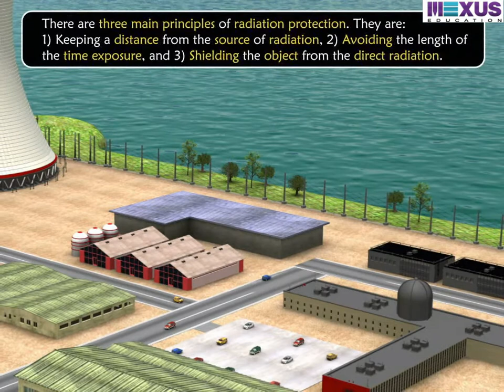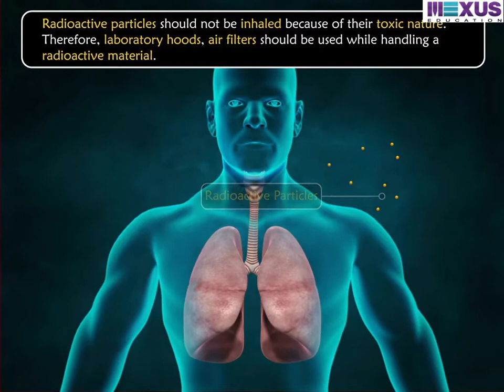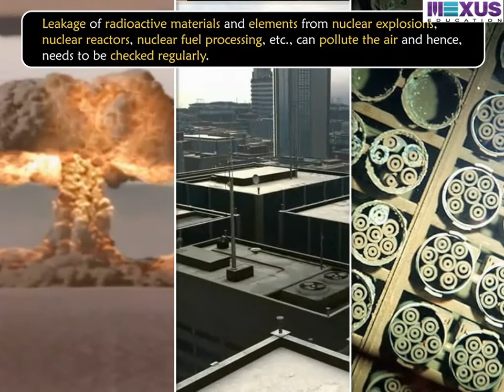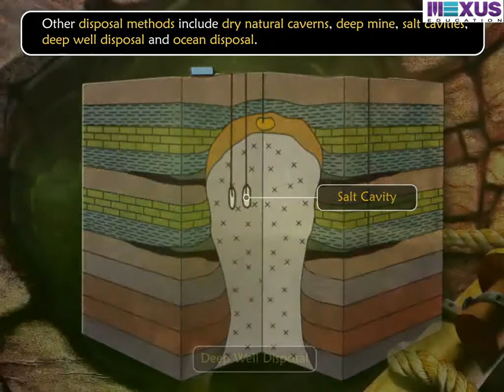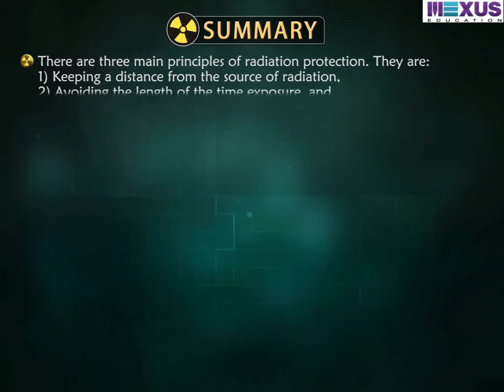Control of Nuclear Pollution - ikenschool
This video explains how we can control or minimise the effects of nuclear pollution and radioactive wastes. It also explains about various ways a person can minimise exposure to radioactive material.